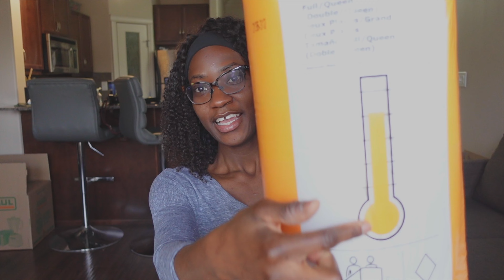Living in Edmonton #2: HUGE IKEA Shopping Haul for my bedroom makeover @ IKEA Edmonton.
Hi friends,
In this video, I went shopping for items for my bedroom makeover project and decided to take you along with me. I hope you enjoy this video.